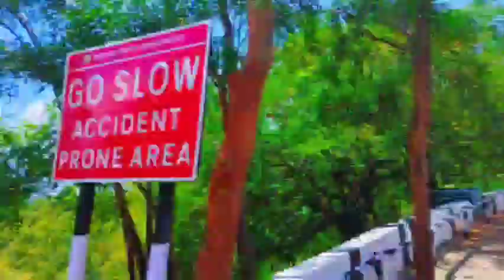खुप दिवसांची इच्छा पूर्ण झाली \तिरुपती बालाजी दर्षण 🙏 सुंदर दिव्यांची खरेदी 🪔Tirupati trip day 1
Tirupati temple vlog
Tirupati balaji yatra vlog
Tirupati Balaji darshan vlog
Tirupati jayen to kya dekhen
Traveling vlogs
Travel vlogs
Temple vlog
Yatra vlogs
Temple darshan vlog
Tirupati vlog
Tirupati shopping vlogs
What to buy near Tirupati balaji temple in Tirupati
Tirupati la gelyavar kay ghyave
What to buy in Tirupati
premsanskriti vlogs